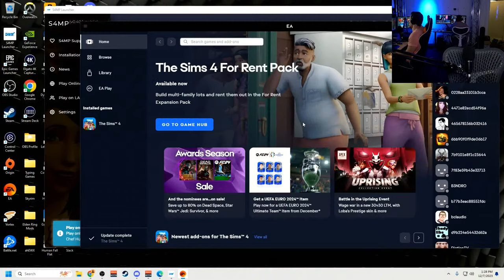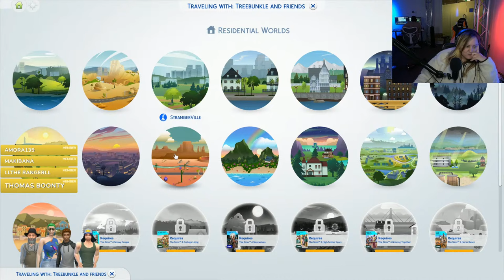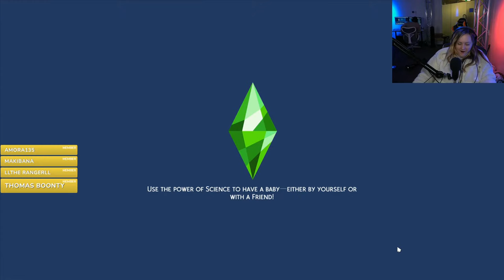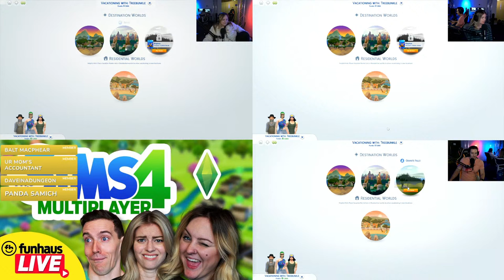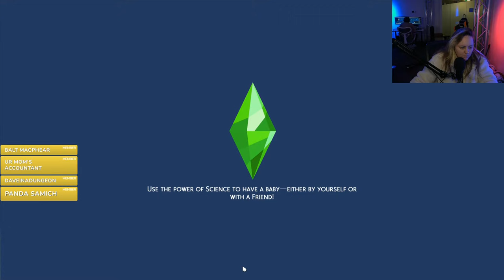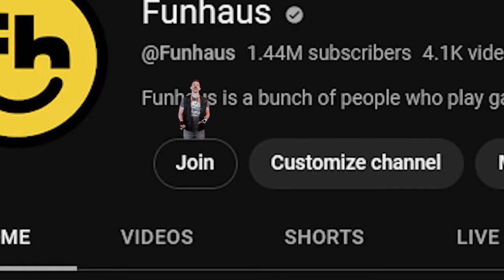We Play the Sims 4 Multiplayer Mod!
Lindsey has used her cyber-hack netcracker abilities to make Sims 4 a multiplayer game!